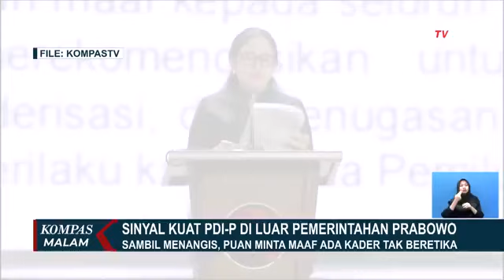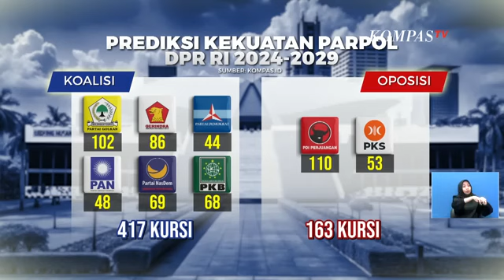ULASAN ISTANA | Sinyal Kuat Arah PDIP di Luar Pemerintahan Prabowo Gibran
KOMPAS.TV - Meskipun tak dinyatakan secara tegas, rakernas ke-V PDIP memberi sinyal kuat arah sikap PDIP condong di luar lingkaran pemerintahan.

Bagaimana membaca peta politik pasca-rakernas PDIP? Serta apakah hubungan PDIP baik-baik saja? Lengkapnya dalam Ulasan Istana bersama jurnalis Kompastv, Frisca Clarissa.